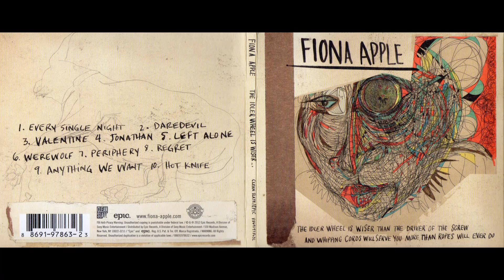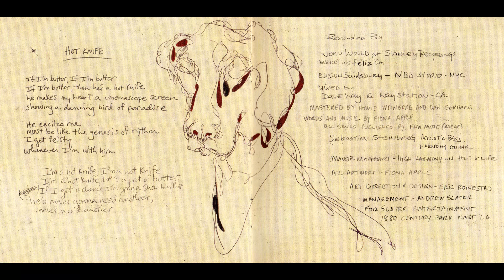Fiona Apple-Valentine (2012) HD